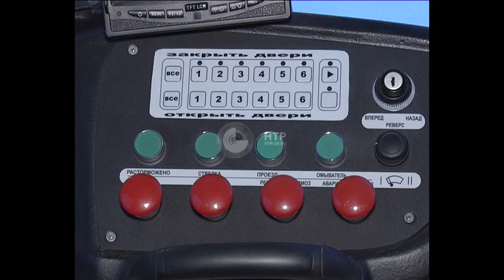Новый трамвай в Нижнекамске